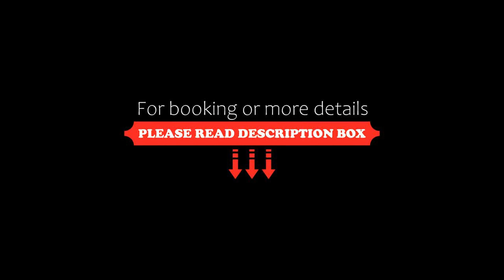Bentley Hotel, Zhongli, Taiwan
About Property:
Located in Zhongli, within 500 m of Zhongli Railway Station and 26 km of MRT Yongning Station, Bentley Hotel provides accommodation with free bikes and as well as free private parking for guests who drive. Featuring family rooms, this property also provides guests with a terrace. The accommodation features a 24-hour front desk, room service and luggage storage for guests.
The hotel will provide guests with air-conditioned rooms offering a desk,...
Property Type: Hotel
Address: No. 260, Xinxing Road, 320 Zhongli, Taiwan
Searching For
1. Bentley Hotel - Zhongli - Taiwan
2. Bentley Hotel - Zhongli - Taiwan Address
3. Bentley Hotel - Zhongli - Taiwan Rooms
4. Bentley Hotel - Zhongli - Taiwan Amenities
5. Bentley Hotel - Zhongli - Taiwan Offers and Deals
Audio Credit:
Track Title: Blank Slate
Artist: VYEN